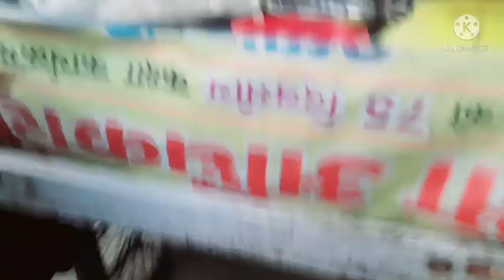इतने दिनो बाद घूमने निकले🤔देखो सासू माँ हमे कहा लेकर आ गई 😍आज तो पतिदेव हो गये मेहरबान 😍